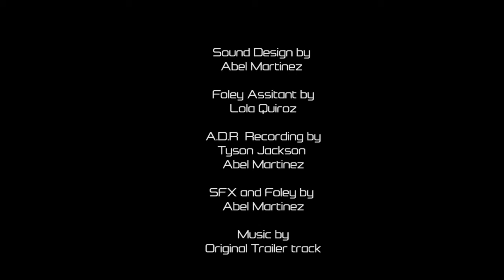Sound Design: Overwatch Trailer